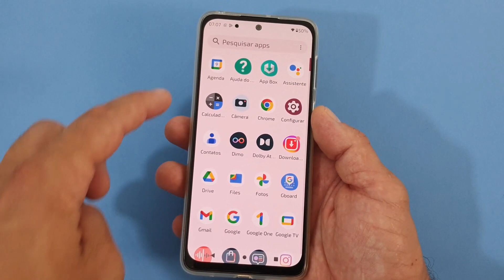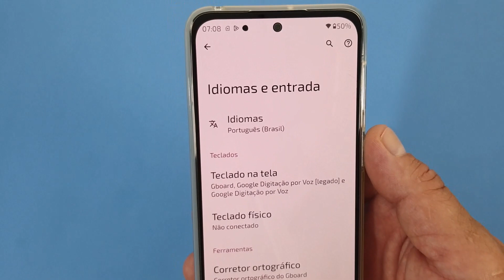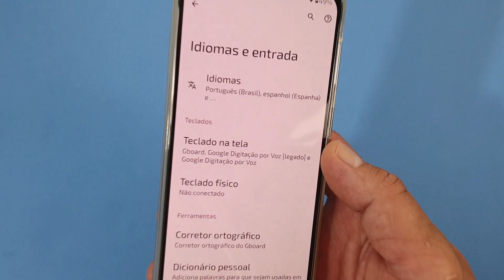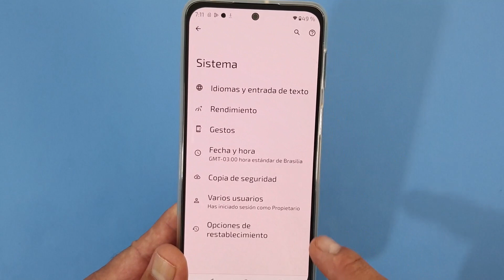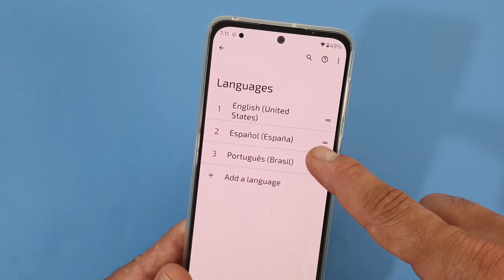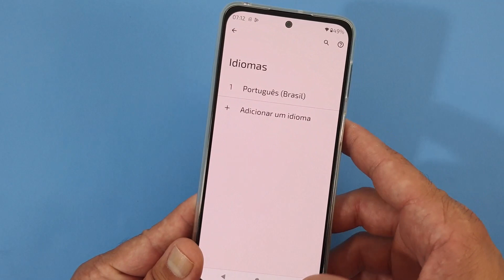COMO ALTERAR O IDIOMA DO ANDROID DO CELULAR MOTOROLA MOTO G42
Se o seu celular veio com um idioma que não conhece, ou se prefere navegar pelo dispositivo em outra língua que não seja o português, saiba que é possível fazer a alteração do idioma de uma forma bem fácil e rápida no seu smartphone com Sistema Android. Essa se trata de uma das ferramentas de personalização do seu dispositivo, para que o seu uso fique mais adequado às suas preferências.

Além disso, esse procedimento pode ser essencial caso você tenha comprado o seu telefone fora do Brasil, se selecionou um idioma errado ao configurá-lo inicialmente ou simplesmente se deseja usá-lo como uma oportunidade para treinar uma nova língua. Assim, para saber como fazer isso corretamente, evitando danos e chegando ao resultado pretendido basta seguir o passo a passo do vídeo.